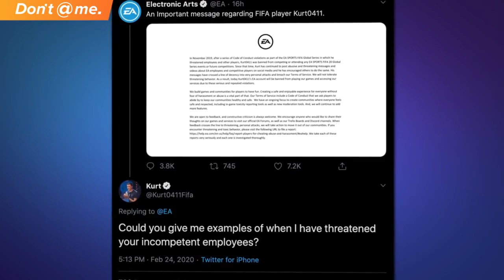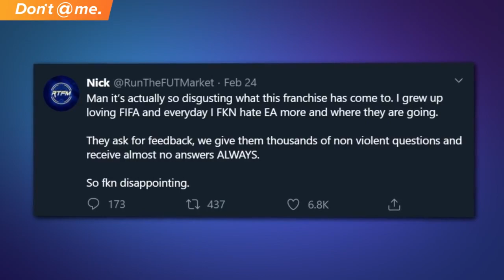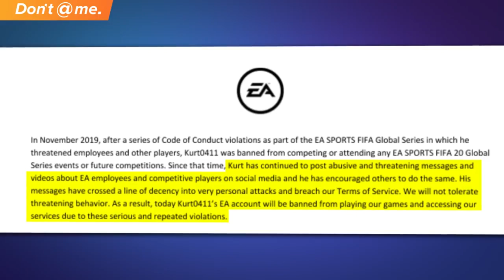ИГРОКА ПОЖИЗНЕННО ЗАБАНИЛИ ОТ ИГР | RUS Перевод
Профессиональной игрок по FIFA Курт "Kurt0411" Фенек, был забанен компанией Electronic Arts на пожизненный срок. В этом видео будет рассказ о том как это могло произойти.